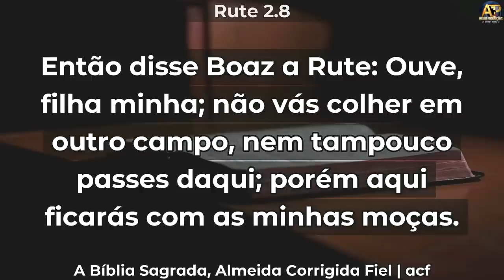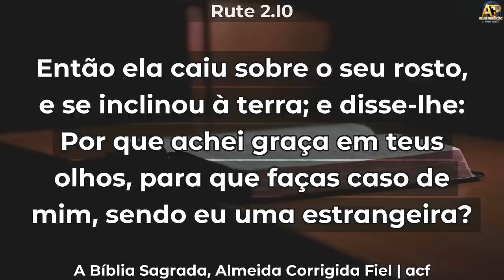NÃO VÁS COLHER EM OUTRO CAMPO - Guilherme Franklin - IMPACTANTE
GRAVADO NA ASSEMBLEIA DE DEUS DE BETIM